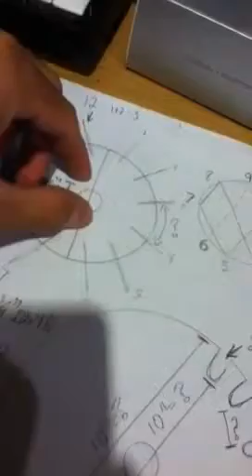ABHA Frame Dimension Questions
The Research for the AHBA COIL

Credits to: DANIEL NUNEZ
JosteinZG, Rodrigo Luque, Rolland Gregg, humanproductions, MrWarrensk, LemonKush135, shadym1lkman, netremo, MagnetResearch3, Anton Miroshnichenko, rwg42985, artepakt, TheOldScientist, Jack Scholze, flashguru1970, firepinto, J Price,

MARCO RODIN and RANDY POWELL